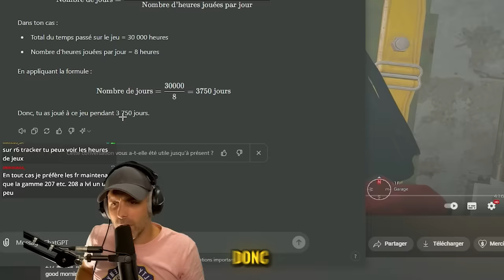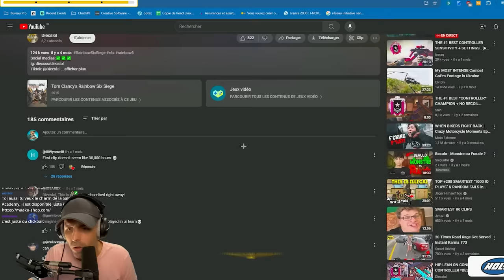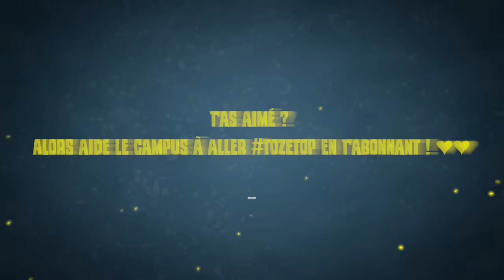100.000 HEURES sur RAINBOW SIX Console !!! (React)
▬▬▬▬▬▬▬▬▬▬🔥DEVENIR ETUDIANT🔥▬▬▬▬▬▬▬▬▬▬

▬▬▬▬▬▬▬▬▬▬🔥 MES RÉSEAUX 🔥▬▬▬▬▬▬▬▬▬▬

▬▬▬▬▬▬▬▬▬▬🔥COMMUNAUTE🔥▬▬▬▬▬▬▬▬▬▬